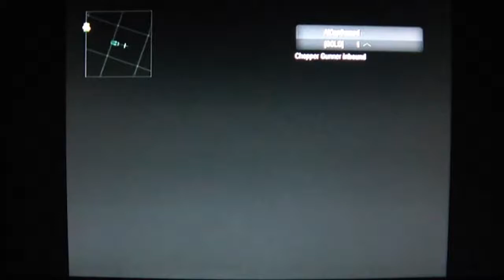How To "Play With Yourself" In Black Ops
Numb (By: Linkin Park)

This is a tutorial of how to "Play with yourself" in Black Ops. Very useful for practice or for people who dont have xbox live.